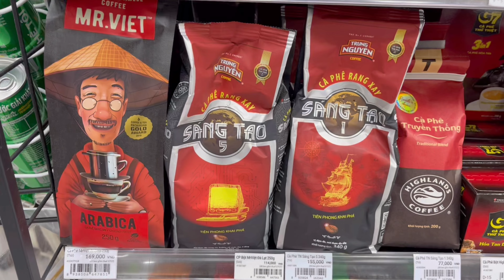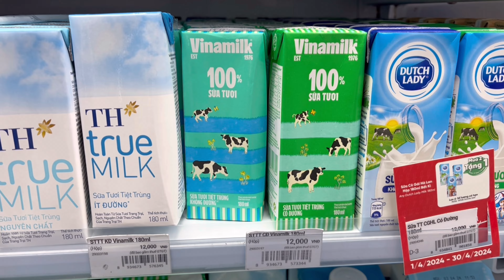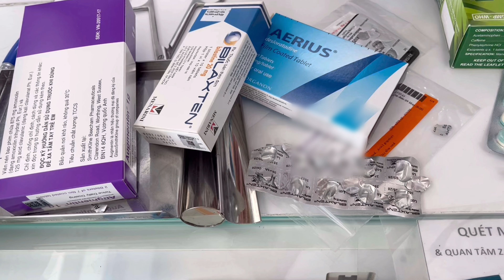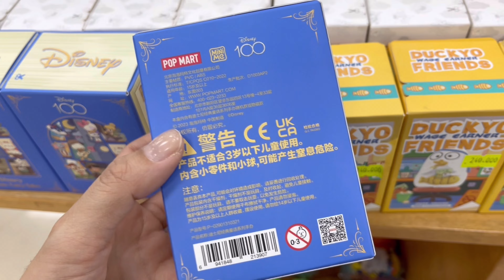[Saigon mini vlog🇻🇳] I will come back again when I'm in good health🥲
Saigon mini vlog~ I will come again🙂